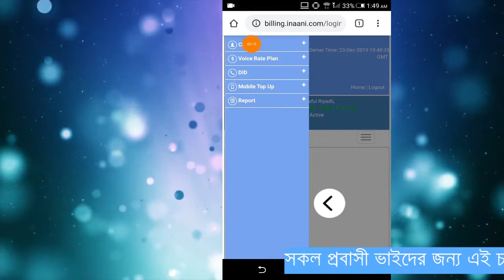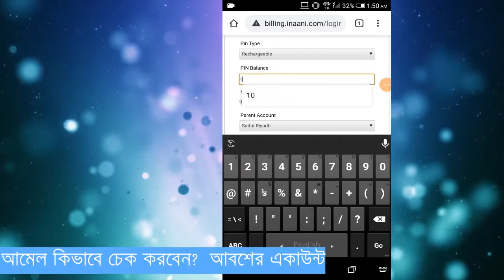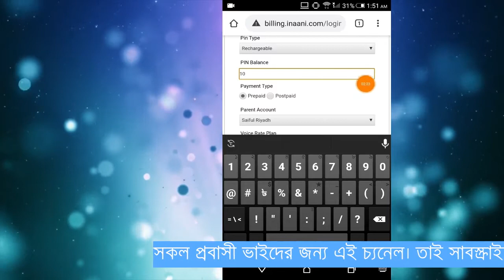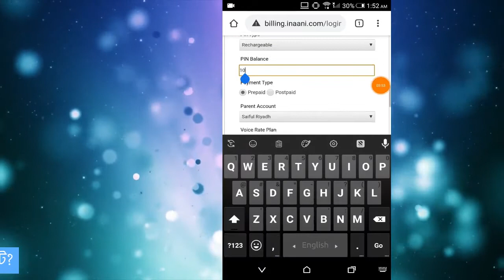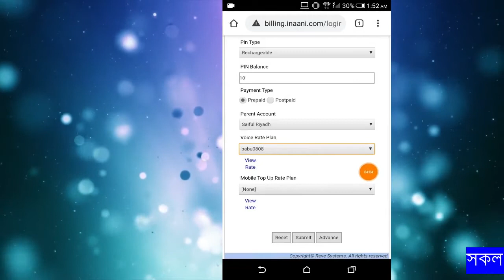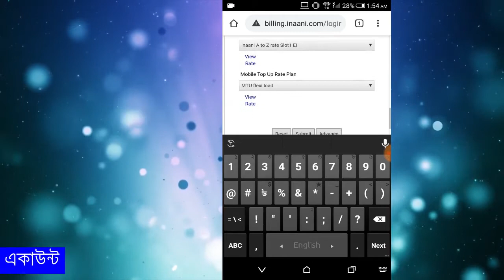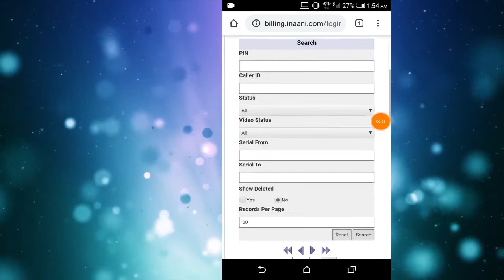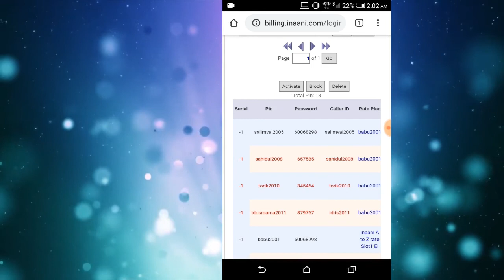ডায়ালারের পিন কিভাবে বানাবেন।how to creat voip dialer pin password||eng team tube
ডলার কোথায় থেকে কিনবেনঃ- বিস্তারিত যানুন।
আমি আগে থেকে বলে নিচ্ছি আমি কোন কোম্পানির মালিক না। তবে প্রবাসী ভাইদের সুবিধার জন্য আমি এই কোম্পানির পরিচয় দিচ্ছি।
আপনারা যদি ডলার কিনতে চান তাহলে ms voice বা naiem tel  থেকে কিনতে পারেন। এই কোম্পানি অনেক পুরাতন  কোম্পানি । এবং কোন ধরনের প্রতারনা থেকে মুক্তি পাবেন। আর ওনাদের কাস্টোমার কেয়ার আছে 24/7 খোলা। তাই যে কোন সমস্যা হলে লাইনে আপনারা যেকোন সময় সাপোর্ট পাবেন।নিচে আমি কোম্পানির মোবাইল নাম্বার দিয়ে দিলাম। সরাসরি কথা বলে কিনে নিবেন। আর ব্যবসা না জানলে ওনারা শিখিয়ে দেবে।
ডলার নিতে নিচের নাম্বারে যোগাযোগ করবেন।
যোগাযোগ করুন
নাঈম
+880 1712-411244